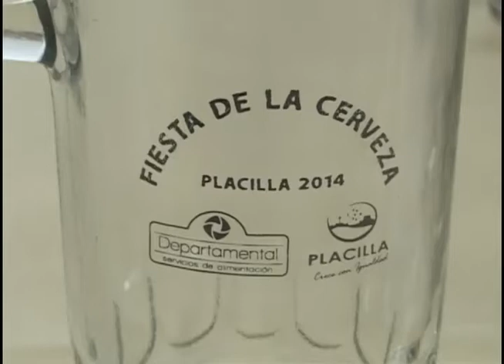Fiesta de la Cerveza de Placilla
La Segunda edición de la Fiesta de la Cerveza en Placilla, en el Valle de Colchagua.